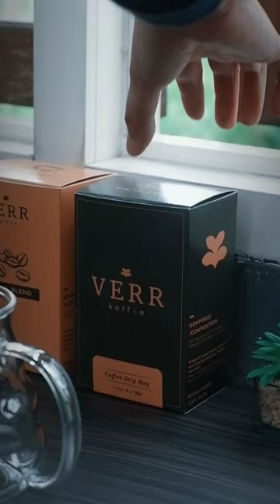Arabica Brazil Coffee Drip Bag